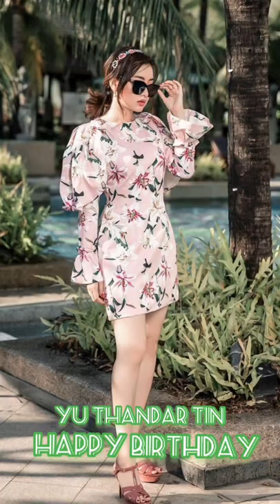Yu Thandar Tin happy birthday/Burmese actress/model/former beauty queen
Yu Thandar Yin is a Burmese actress, model and former beauty queen. She is considered one of the most successful actresses in Myanmar and one of the highest paid actresses. Throughout her career, she has acted in over 150 films